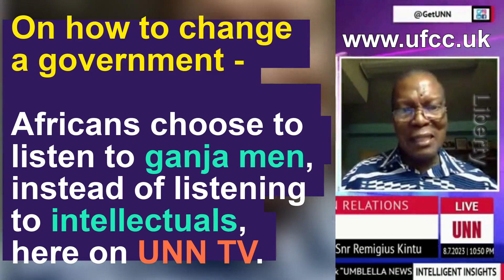Kati wano, Pokino alimbye ki? They choose to listen to HOOLIGANS instead of INTELLECTUALS!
Kati wano, Pokino alimbye ki?
They choose to listen to HOOLIGANS instead of INTELLECTUALS!

Oluvaawo nga bagamba.. ''We are removing the dictator''... Jokers